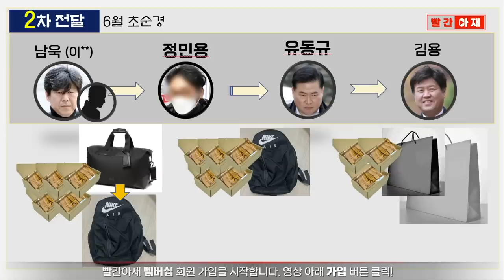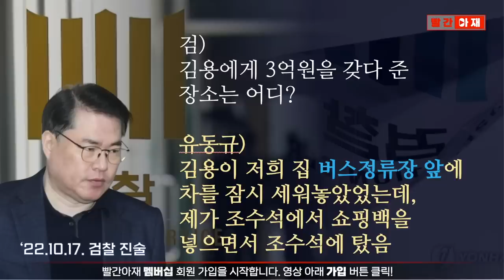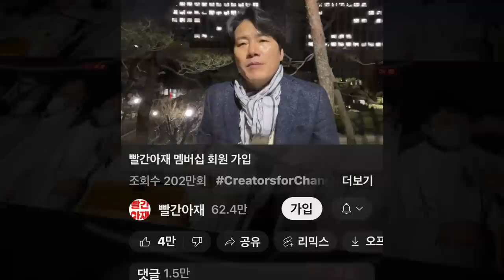[단독] '21년에도 24시간 CCTV...이재명 대선자금 2차 3억 원 전달 현장 검증 [빨간아재]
유동규 씨가 김용 부원장에게 이재명 대선자금을 전달했다는 3차례 중
두 번째 3억 원 전달 과정을 검증해 봅니다.

유 씨와 검찰은 2021년 6월 김용 부원장이
유 씨가 사는 포레나광교 버스정류장 앞에 차를 세우고 돈을 받은 뒤
차 안에 앉아 유 씨와 대화를 나눴다고 주장했습니다.

하지만 현장 사정과 주민들의 증언은 이 주장이 불가능함을 보여주고 있고
특히 현장에는 24시간 주정차 단속 카메라가 작동중입니다.

이 카메라는 돈 전달시점 석 달 전인 2021년 3월에도,
그 이전인 2020년 12월에도 설치돼있던 것으로 확인됩니다.